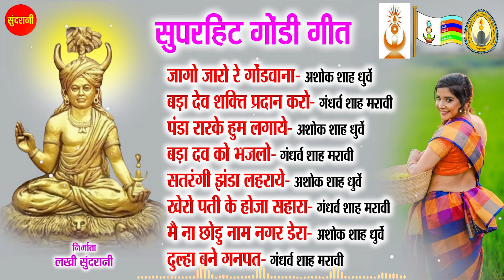सुपरहिट गोंडी गीत 22 - Ashok Shah Dhurve, Gandhar Shah Maravi, | Gondi Jukebox Songs 7049323232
Singer       : Ashok Shah Dhurve, Gandhar Shah Maravi,

Lyrics        :
Editor        : Hemant Sharad
Graphics   : Sushil Yadav
Producer  : Lakhi Sundrani
Director    : Mohan Sundrani
Youtuber  : Hemant Sharad
Language : Gondi
Genre        : Regional

Songs - :- Jago Jago Re Gondwana - 00:03
              :- Badadev Shaki Pradan Karo- 08:18
              :- Panda Rar Ke Hum Lagave - 17:32
              :- badadev ko Bhajlo- 29:07
              :- Satrangi Jhanda Lahraye - 34:39
              :- Jhero Pati ke Hoja Sahara -36:11
              :- Mai Na Chhodu Nam Nagar Dera - 53:22
              :- Dulha Bane Ganpat - 01:03:20